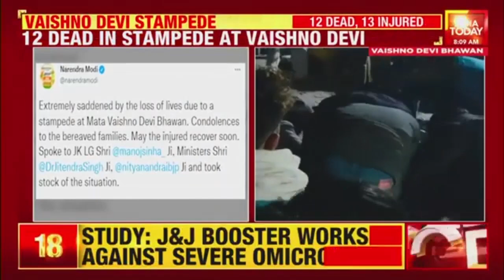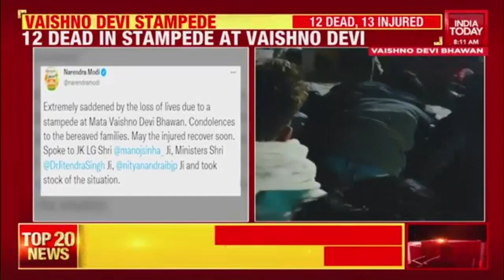Union Minister Jitendra Singh Exclusive On Mata Vaishno Devi Shrine Stampede | India Today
At least 12 people were killed and 13 were injured after a stampede occurred at the Mata Vaishno Devi shrine in Katra in Jammu and Kashmir's Reasi district early on Saturday, authorities said.